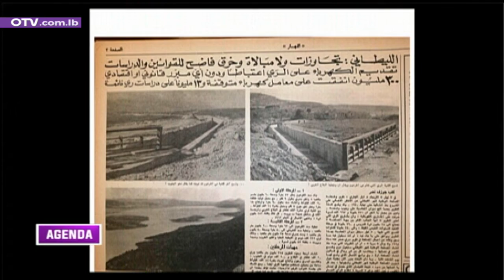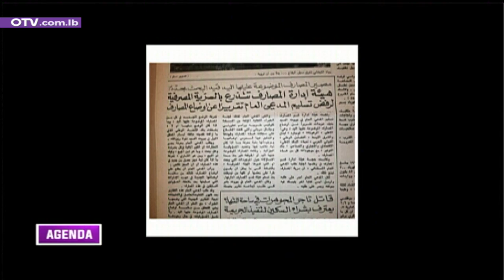أبرز عناوين الصحف منذ 50 عاما